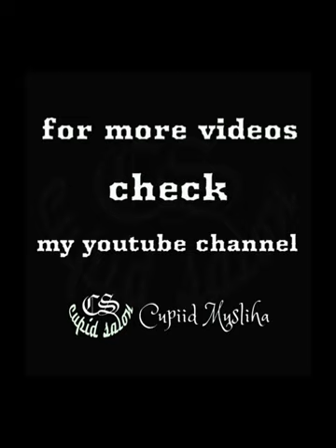hairmask fullvideo hairspa maskerrambut creambath 13052023@cupiidmusliha_cupidsalon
Song title :
"Layang-layang"